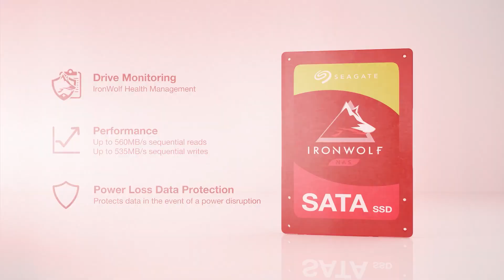Seagate 3.84TB IronWolf 110 Internal SSD | Superior NAS Storage for Reliable Performance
Take your NAS storage to the next level with the Seagate IronWolf 110 3.84TB SSD. Featuring 3D TLC NAND technology, SATA 6Gb/s interface, and a 2.5-inch form factor, this SSD ensures fast and efficient performance for demanding applications. Whether you're running multiple tasks or need a dependable solution for high-capacity storage, the IronWolf 110 has you covered. Boost your system's performance with this top-tier, reliable SSD today.

✨ Join Direct Macro Family ✨